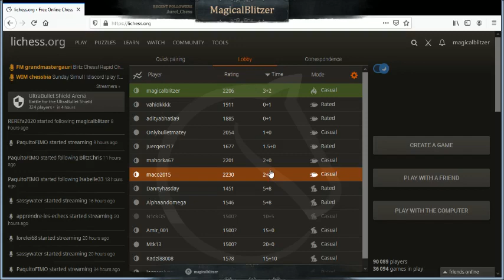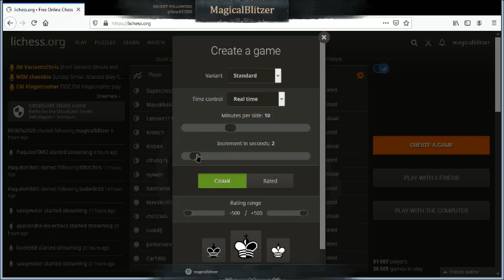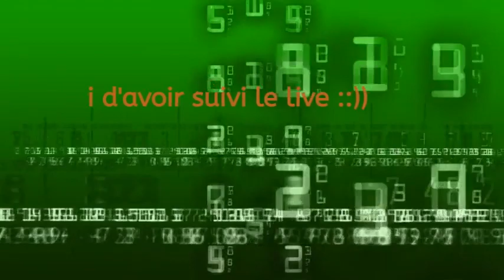Blitz & Rapid sur lichess.org [FR]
Me faire explode en blitz & rapid j'adoooorrree ::))